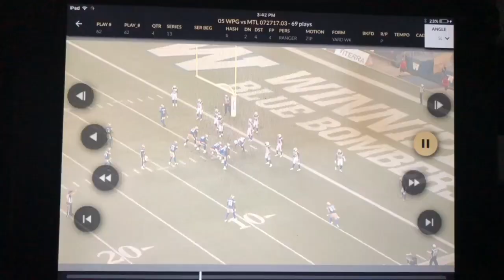Ryan Lankford #84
Ryan Lankford  // Winnipeg Blue Bombers #84 // (2017, 2018)